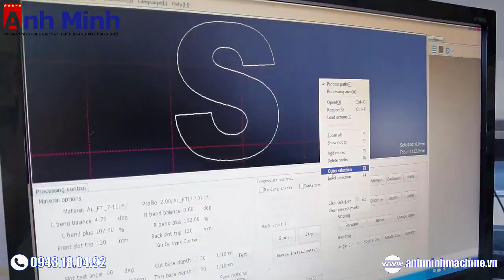Máy uốn chữ quảng cáo CNC , uốn - khía rãnh chính xác cao | CÔNG NGHỆ MỚI NHẤT HIỆN NAY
Công ty TNHH Gia công cơ khí Anh Minh - Chuyên nhận gia công uốn tạo hình sản phẩm 2D-3D và biên dạng đặc thù từ dây thép
Chúng tôi là đơn vị đi đầu trong lĩnh vực gia công uốn tạo hình dây thép với đội ngũ kỹ thuật chuyên nghiệp , hệ thống máy - thiết bị hiện đại , đảm bảo đáp ứng đầy đủ mọi nhu cầu khắt khe của khách hàng
The company will rely on high technology, to meet the needs of customers as the goal, to provide customers with good products and quality services.
Our traffic is very convenient, welcome domestic and foreign enterprises scientific research institutions to visit the factory visit guidance cooperation."